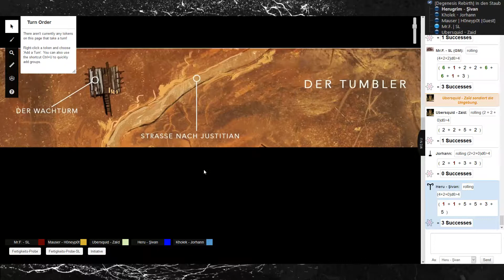Degenesis Rebirth - Kapitel 1 - "In den Staub" Teil 12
Wir sind eine Gruppe deutscher Rollenspieler. Gemeinsam spielen wir seit etwa einem Jahr, haben uns mit einer ausschließlich erzählenden Spielvariante den Hintergrundgeschichten der Charaktere gewidmet.

Wir spielen in der Regel jeden zweiten Montag, beginnend um 19:30 Uhr CET.

Wir beschäftigen uns hauptsächlich mit Degenesis Rebirth von SIXMOREVODKA. Dune & Conan meets Mad Max. Postapokalyptischer Primal Punk. Hier erfährst du mehr

Großes Dankeschön an Marko Djurdjevic und SIXMOREVODKA für DEGENESIS REBIRTH, sowie die Erlaubnis, für unseren Stream Grafiken, Artwork und Trailer verwenden zu dürfen.

Vielen Dank an Cryo Chamber, die uns gestatten, die Musik ihrer Artists verwenden zu dürfen.

Als virtuellen Spieltisch verwenden wir Roll20, modifiziert durch ein Stylesheet. Zur Kommunikation wird Teamspeak 3 benutzt.

Vielen Dank auch an die Drachenzwinge, und Eisenkessel, die uns beheimaten.